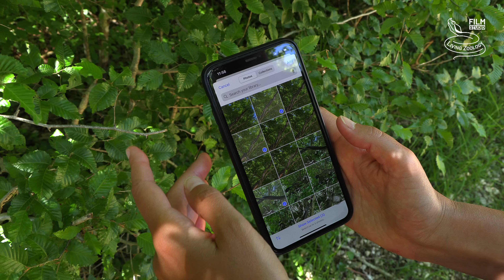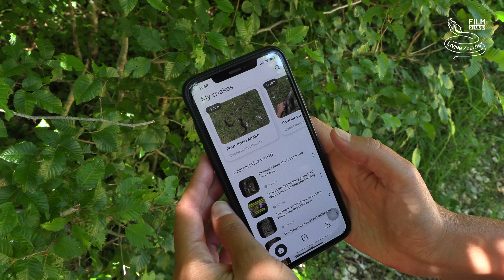SNAKE IDENTIFICATION MOBILE APP - Snake Name - identify snakes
SNAKE NAME - IDENTIFY SNAKES app is available for download in Apple Store or Google Play on mobile phones!

Snakes are amazing animals. They might trigger fear or admiration in us humans. If you like to go out to nature, you might meet these reptiles up close. Do you want to learn more about snakes? When you see a snake, keep a distance and take a photo or two. Open the app later and experience highly accurate identification powered by the latest AI technology. Explore a rich library of over 800 snake species from around the world and learn interesting facts about each species after identification. Don’t forget to choose the subscription option to unlock all the functions of the app!

Please note that there are technical limitations which don't allow us to create an app that can determine all snake species in the world with 100 % accuracy. SNAKE NAME - IDENTIFY SNAKES has 78 % accuracy, which is the highest on the market. The app can recognize about 800 most common and famous snake species from around the world. However, there are about 4000 snake species on our planet.